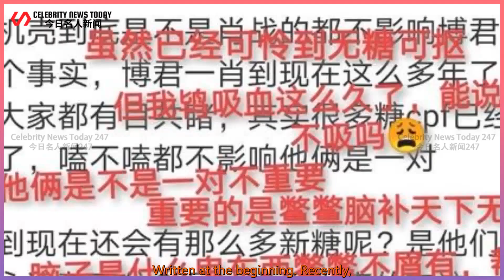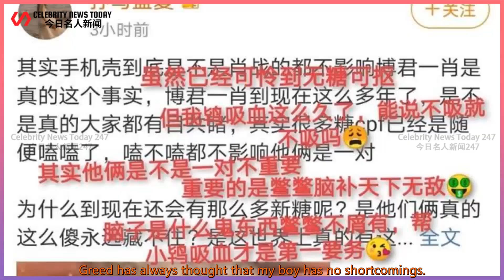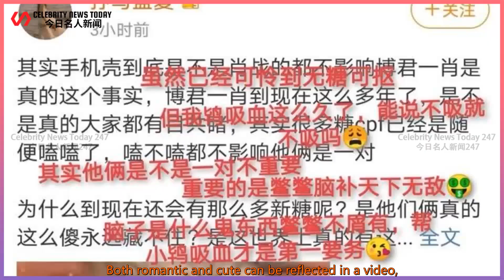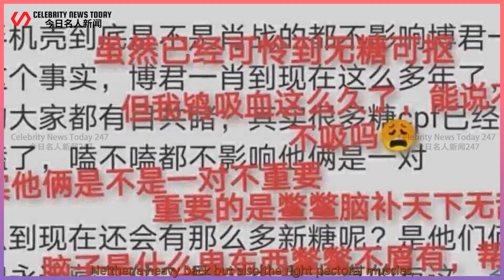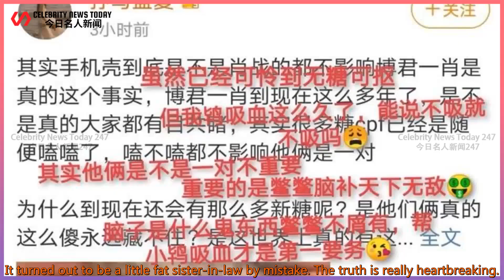Xiao Zhan update late at night! Fans got the same style one after another,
Celebrity News Today 247 2021/08/26 : Xiao Zhan update late at night! Fans got the same style one after another,
 Xiao Zhan update late at night! Fans got the same style one after another,  A certain group knocked out fake sweets, and the truth was heartbroken again.  Written at the beginning. Recently,  Xiao Zhan updated the video again on a short video platform  (Maybe a new special effect was discovered), in the brand new video,  Xiao Zhan made a refreshing appearan